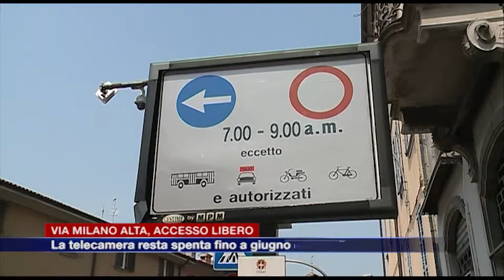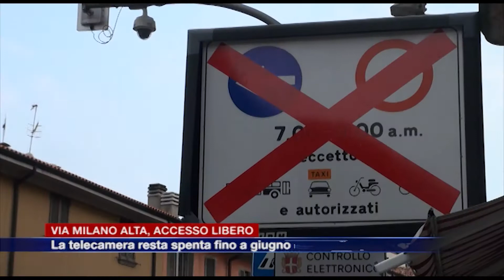Etg - Via Milano Alta, accesso libero. Telecamera spenta fino a giugno